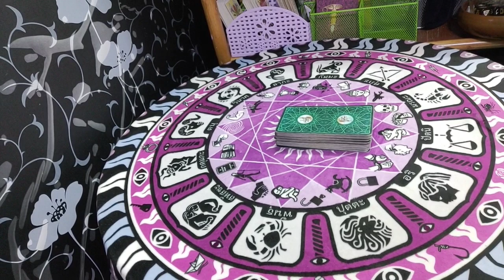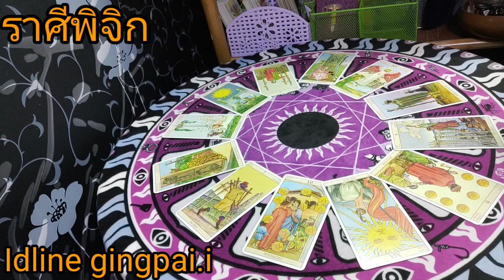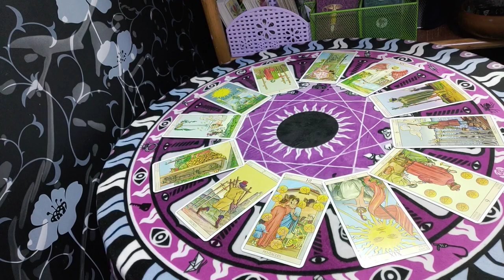ดวงราศีพิจิก♏💰 รายปักษ์ ภาพรวม ( 1ตค.63 - 15 ตค.63 ) | กิ่งไผ่พยากรณ์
ผู้ที่เกิดราศีธนู : ตั้งแต่ 16 ธันวาคม - 14 มกราคม
ผู้ที่เกิดราศีมังกร : ตั้งแต่ 15 มกราคม - 12 กุมภาพันธ์
ผู้ที่เกิดราศีกุมภ์ : ตั้งแต่ 13 กุมภาพันธ์ - 14 มีนาคม
ผู้ที่เกิดราศีมีน : ตั้งแต่ 15 มีนาคม - 12 เมษายน
ผู้ที่เกิดราศีเมษ : ตั้งแต่ 13 เมษายน - 14 พฤษภาคม
ผู้ที่เกิดราศีพฤษก : ตั้งแต่ 15 พฤษภาคม - 14 มิถุนายน
ผู้ที่เกิดราศีเมถุน : ตั้งแต่ 15 มิถุนายน - 14 กรกฎาคม
ผู้ที่เกิดราศีกรกฎ : ตั้งแต่ 15 กรกฎาคม - 15 สิงหาคม
ผู้ที่เกิดราศีสิงห์ : ตั้งแต่ 16 สิงหาคม - 16 กันยายน
ผู้ที่เกิดราศีกันย์ : ตั้งแต่ 17 กันยายน - 16 ตุลาคม
ผู้ที่เกิดราศีตุลย์ : ตั้งแต่ 17 ตุลาคม - 15 พฤศจิกายน
ผู้ที่เกิดราศีพิจิก : ตั้งแต่ 16 พฤศจิกายน - 15 ธันวาคม